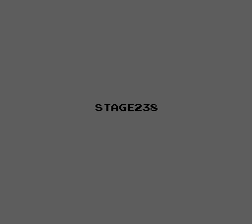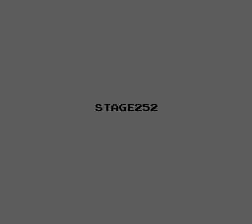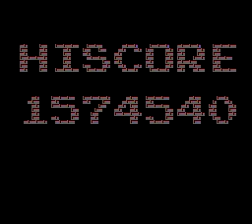Tank J 1990 1-254 Stage Walkthrough all stages